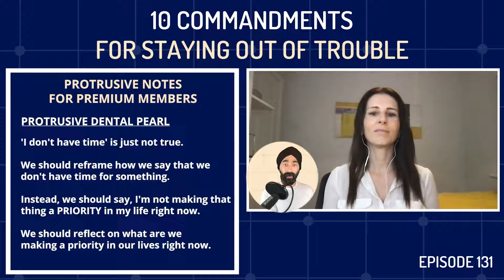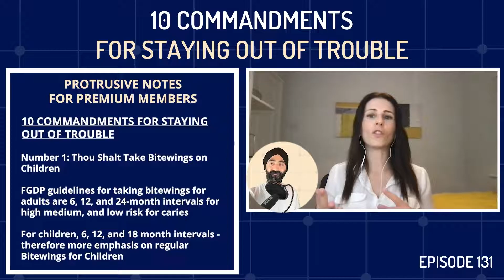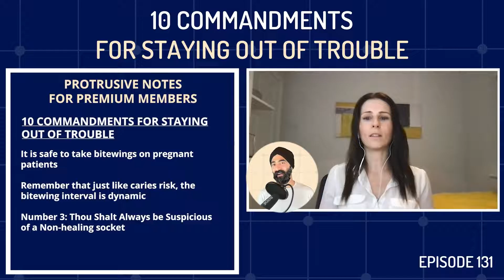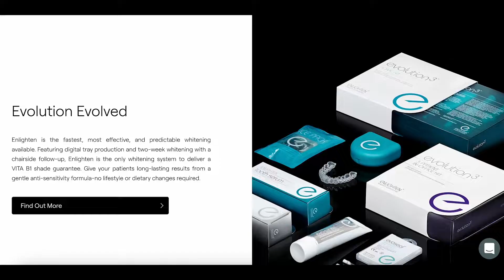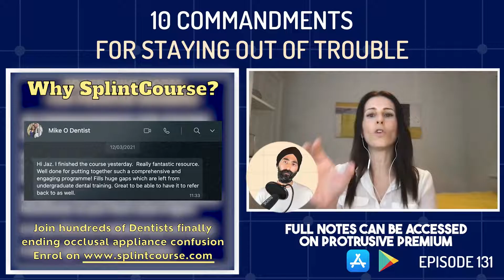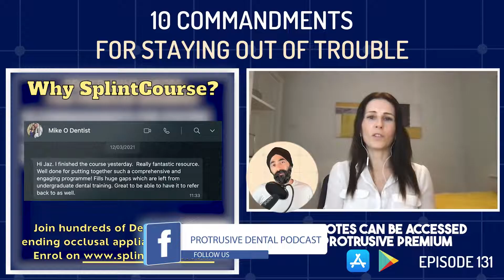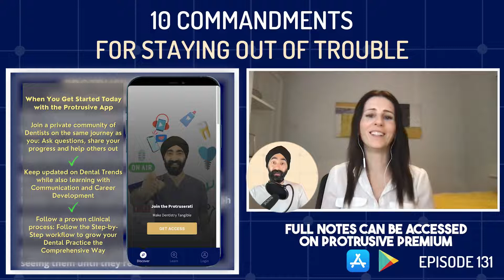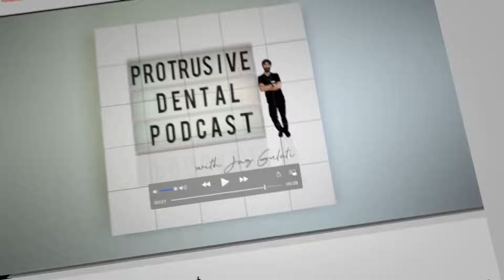10 Commandments for Staying Out of Trouble - PDP131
In this episode with Dr. Lucy Nichols, a general dentist who also does some dento-legal work in the UK, she shares her 10 commandments for safer dentistry and avoiding dento-legal claims.

Highlights of this episode:
0:00 Introduction
1:17 Protrusive Dental Pearl
4:33 Dr. Lucy Nichols’ Introduction
8:08 10 Commandments for Staying Out of Trouble
9:08 Bitewings on Children
13:31 Bitewings on Adults
15:29 Suspicious of a Non-healing socket
18:21 Sore Patches on Mucosa
21:24 How to Deal with a Hypochlorite Injury
30:34 Chlorhexidine Mouthwash as a Root Canal Irrigant
35:06 Periodontal Charting
40:42 Single Visit Scaling without Local Anaesthetic?
45:29 ID Nerve Injuries
53:39 Palpate the Canines

Check out all of the full episodes of the Protrusive Dental Podcast on protrusive.co.uk

-Jaz Gulati, Making it Tangible 👌